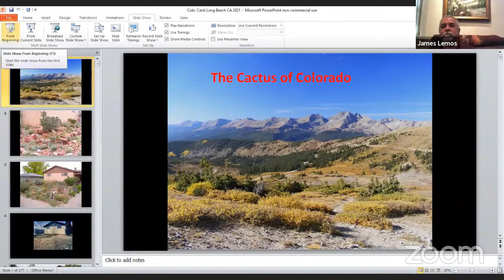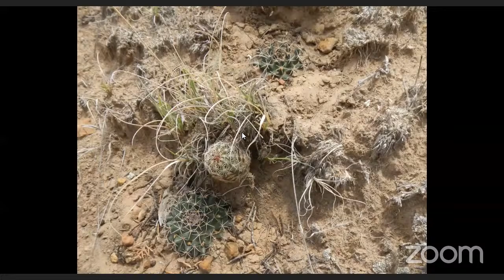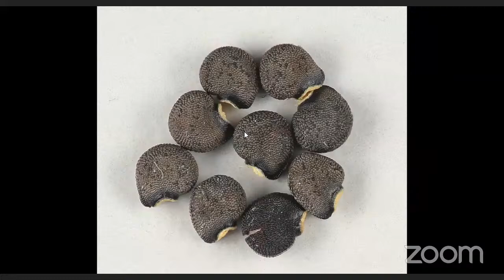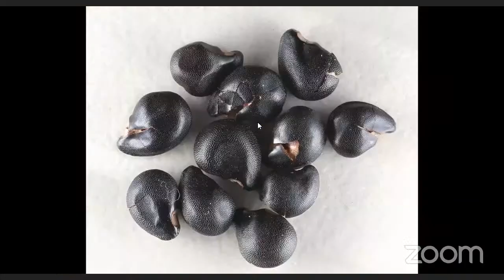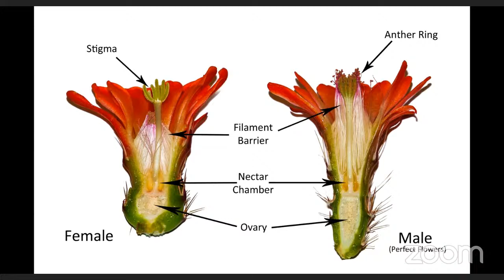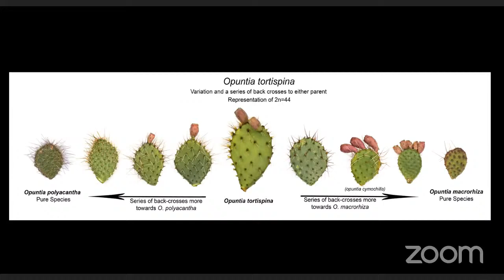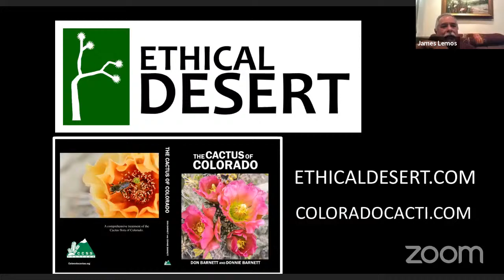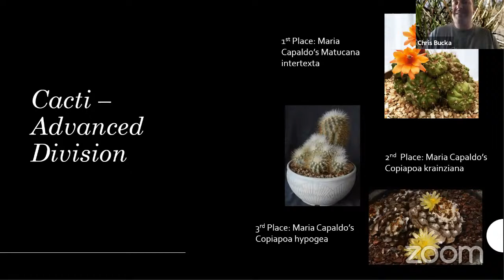Donnie & Don Barnett - Cactus of Colorado